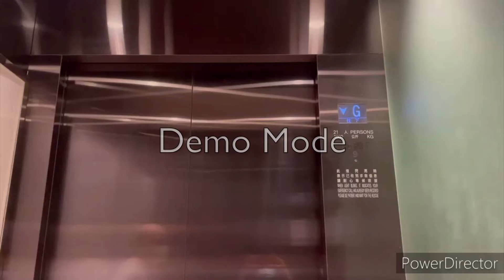Hyatt Centric Victora Harbour (Carpark) - Fujitec Zexia Traction Elevators